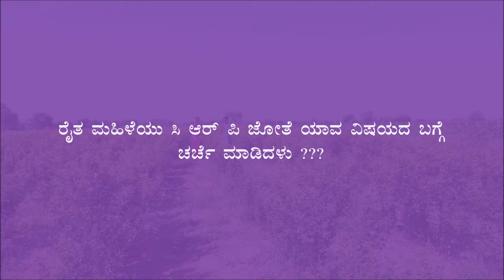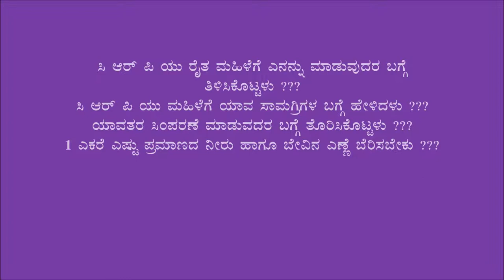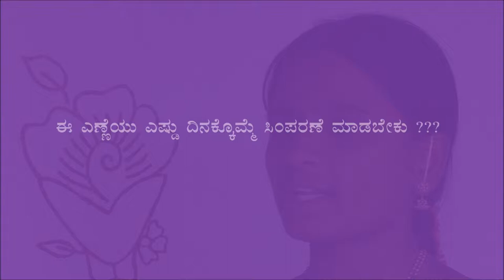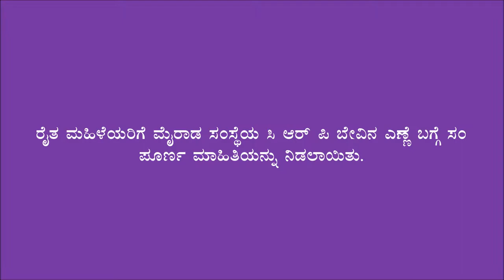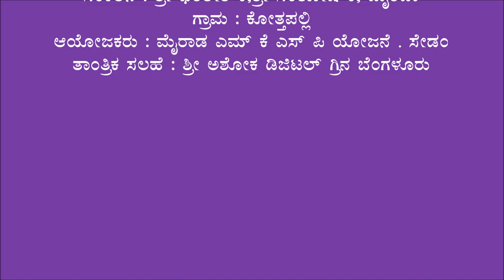Gulbarga_Neem oil for the control of pests in Tur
This video was produced in Gulbarga District.